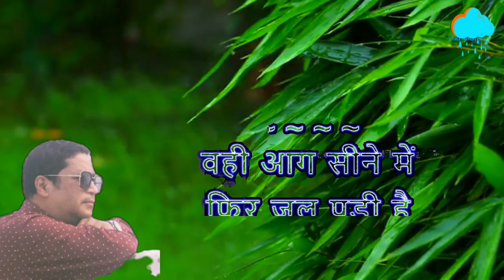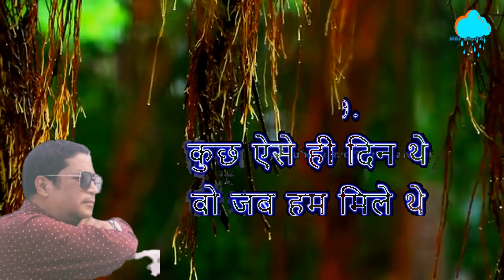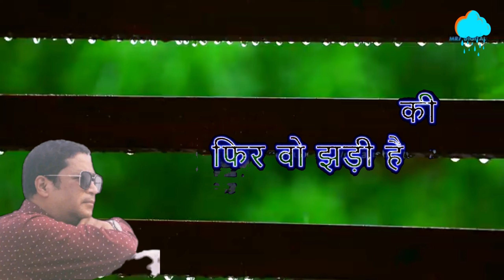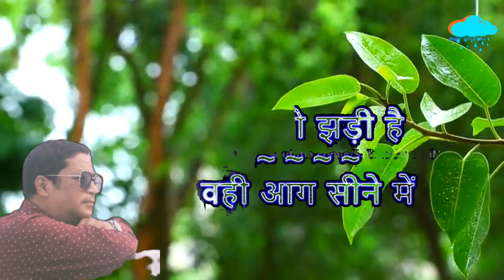Lagi aaj sawan ki phir wo jhadi hai... Cover by : Sunil Mool.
जब जब झरी हुन्छ, तब तब मन मडारिन्छ,
आमा... तिम्रो सम्झनाले साह्रै सताउंछ...
कोमल यादको तिम्रो मायाले जिउंदा...
यो मन त्यसै त्यसै भक्कानिएर रुन आउंछ... ।
Lagi aaj sawan ki phir wo jhadi hai...
Original Song Credits,
Singers : Suresh Wadkar, Anupama Deshpande
Lyrics : Anand Bakshi
Movie : Chandni

Cover by : Sunil Mool.